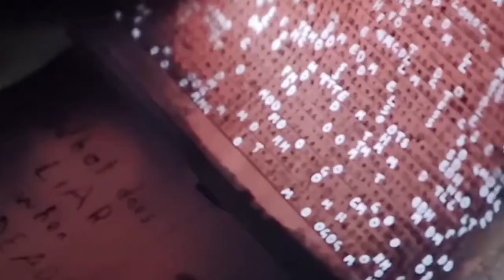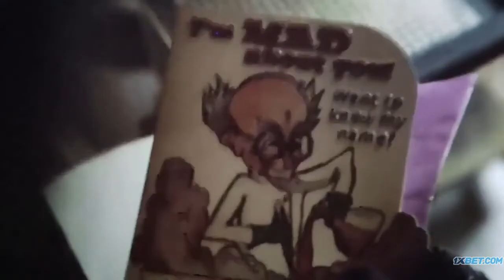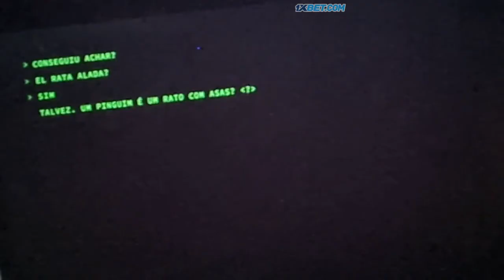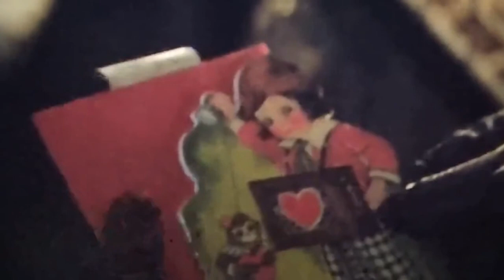The Batman (2022) Movie Explained in Hindi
The Batman (2022) Movie Explained in Hindi, The Batman (2022)

Quick Story -

The Batman Explained in hindi
The Batman MOVIE HINDI EXPLANATION
The Batman Hollywood Movie Explained in Hindi
The Batman Ending Explained
The Batman Explained
The Batman Movie Explain in Hindi
The Batman Ending Explained In hindi
The Batman full movie in hindi